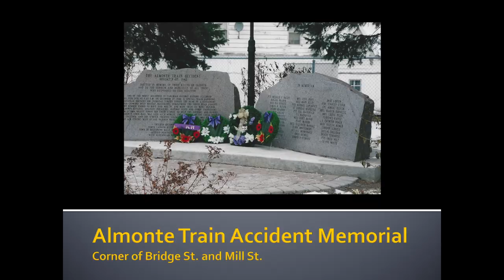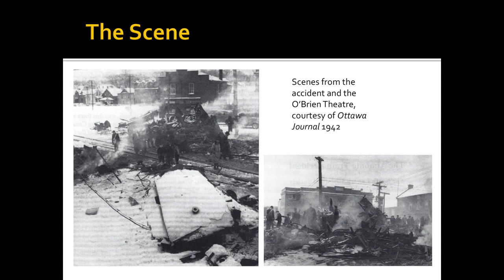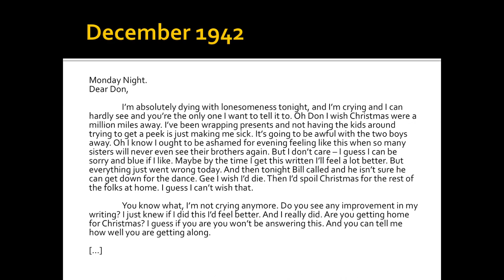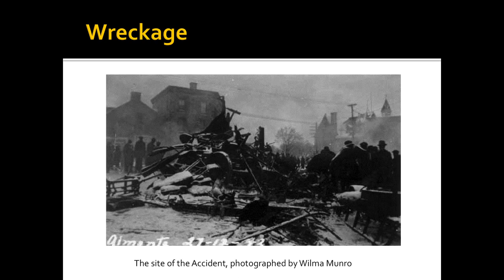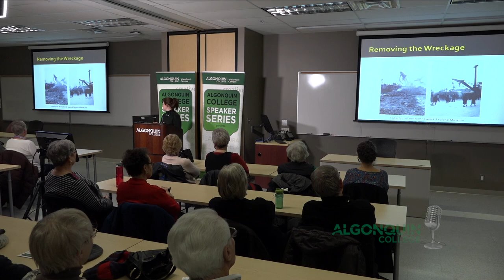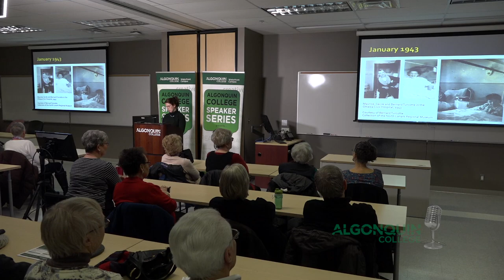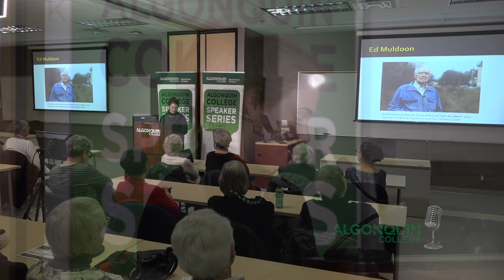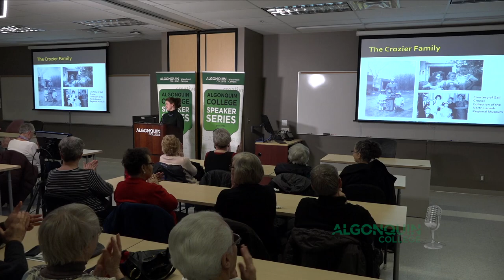AC Speakers Series - Almonte Train Wreck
While stopped at the Almonte train station, a passenger train, known as the Pembroke Local, was struck by a “Troop Train” carrying soldiers. The accident killed 36 people and injured more than 200 more, many of them from Ottawa Valley communities.

An inquest into the accident determined there were many factors that contributed to the crash, including poor visibility as a result of a snow and sleet storm. Learn more about this important piece of local history through a partnership with the North Lanark Museum.

The presentation will include pictures and video from survivors of the crash as they tell their story of that fateful night. for more such amazing events, series and webinars.

This video was produced before the onset of the COVID-19 Pandemic. It reflects a campus life that is currently altered to ensure the health and safety of our students and employees. We are currently following all protocols as outlined by our public health authorities.